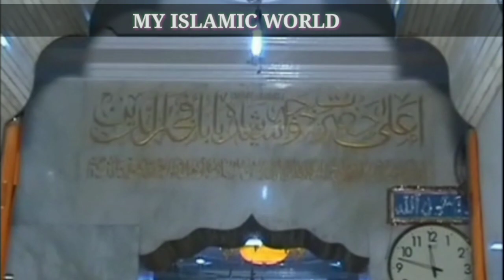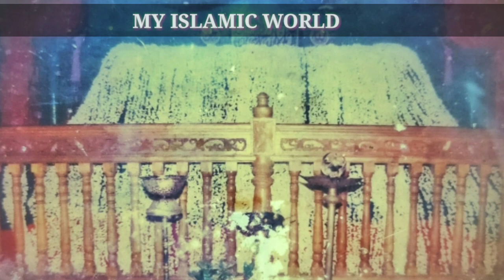Old video of Baba Fakruddin darga .. Penukonda|| My Islamic world